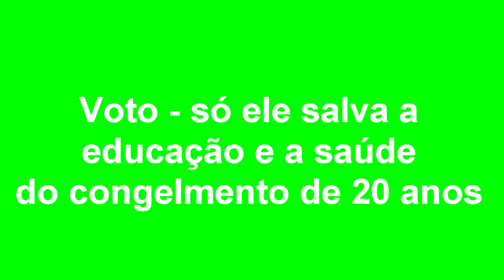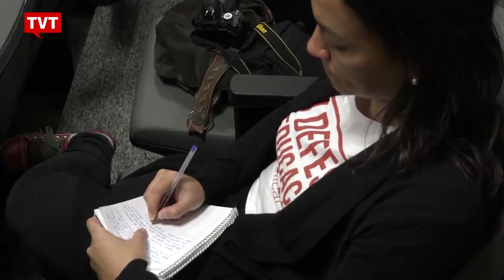EXPRESSO NOTÍCIAS - Confira as principais notícias do Brasil e do Mundo.